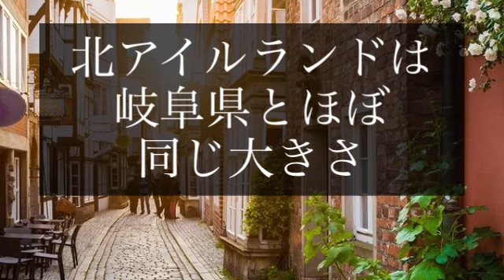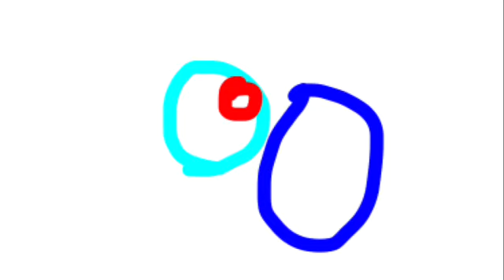【北アイルランド】UFOとケルトとジャガイモ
北アイルランド
UFOとケルトとジャガイモ

謎　不思議　世界　海外

ターロートーキ